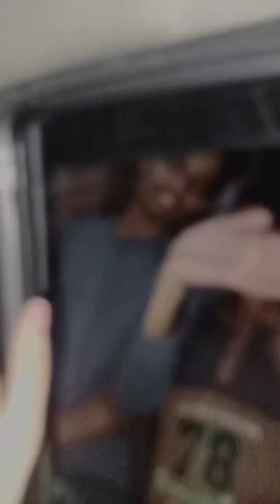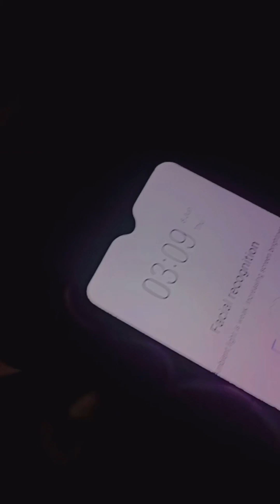meri bhabhi aur bhaiya gaye Nani ke Ghar 12 saal baad aur aate time Hui gadi kharab 😔😲chanchalsingh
bhaiya mere mosi ke ladke hai aur main bhi bhaiya ki mosi ki ladki hu to hum sab raat ko 10 baje golgappe khane gaye the wahi se humara plan ban Gaya Nani ke Ghar jaane ka kiyuki bhaiya bhabhi 12 saal baad apni Nani ke Ghar Jaa Rahe the 😱😲😂chanchalsingh5621 vlogs youtuber sl#youtuber